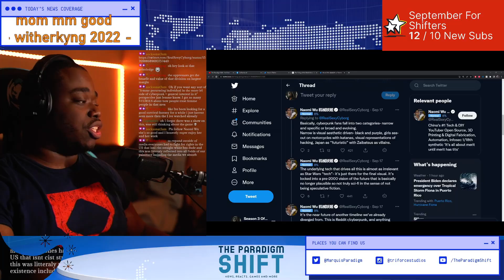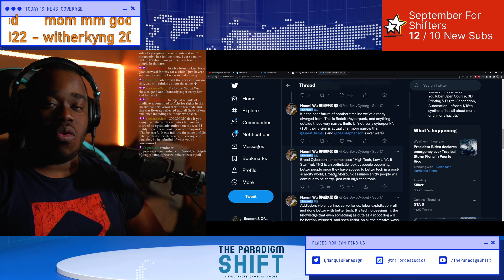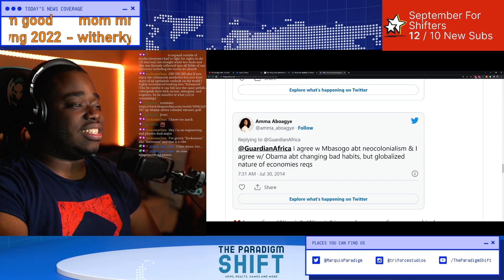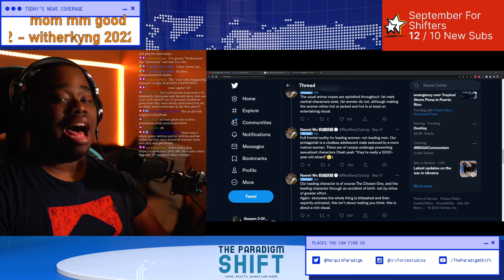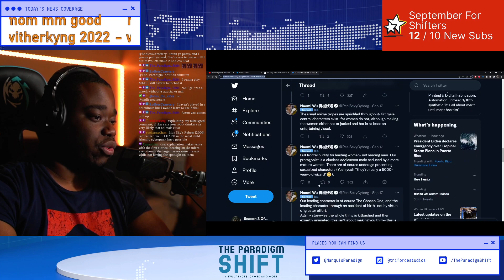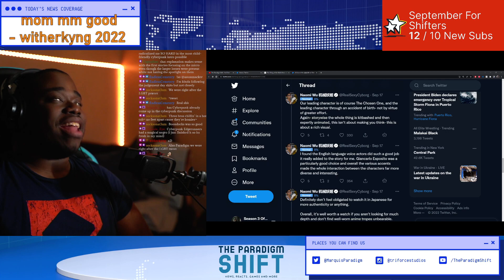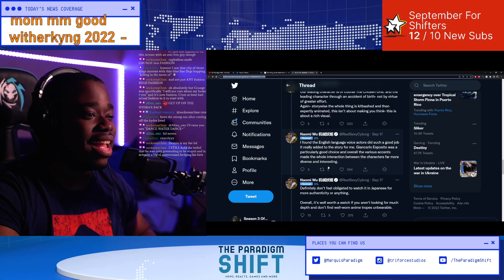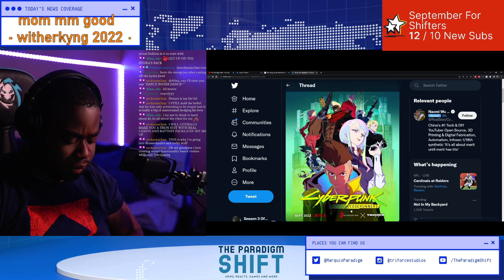“Is ReZero’s Protagonist Bad?” Aston Mack Debates Paradigm on Anime Morals